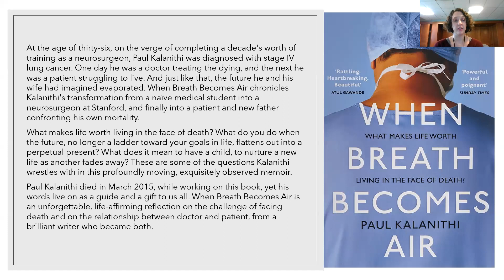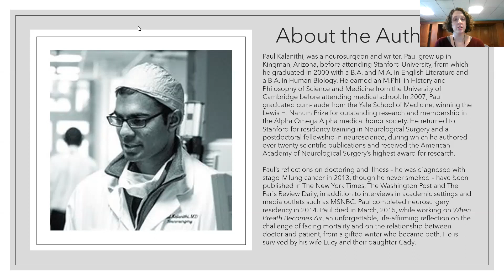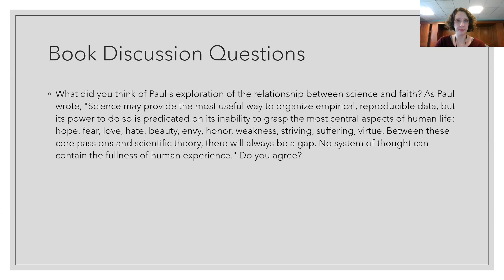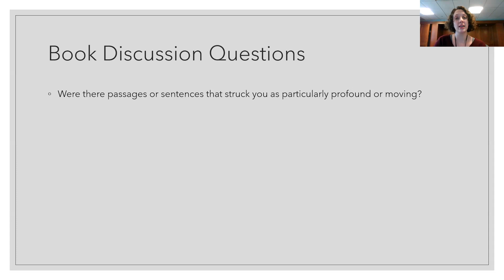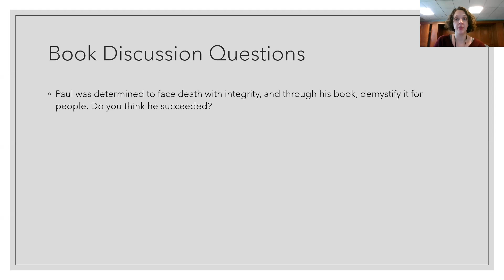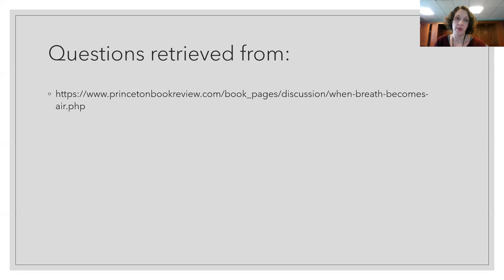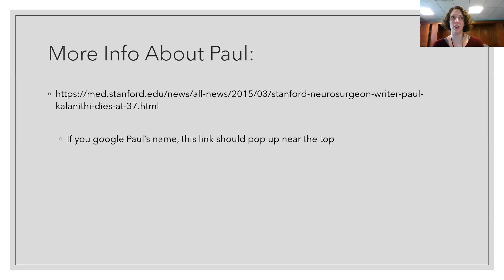When Breath Becomes Air TBBL Book Review Recording